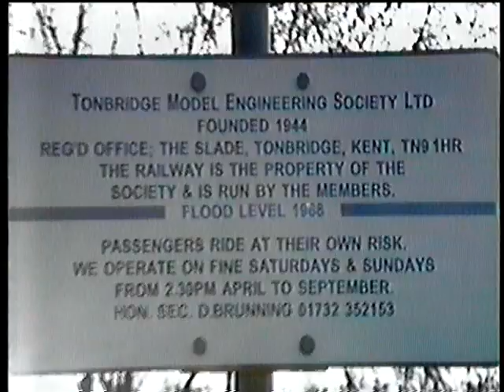Raised Live Steam Track from Tonbridge, UK in 1998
0:14 Live Steam Track from Tonbridge, UK. Camcorder views from 1998.
Reference: live steam 074 tonbridge